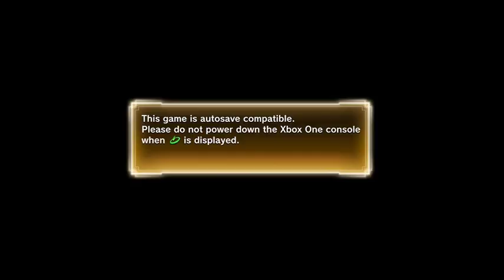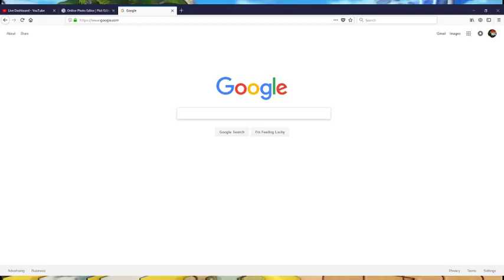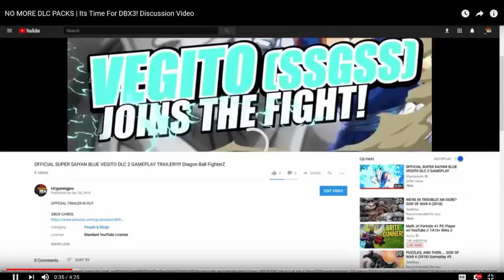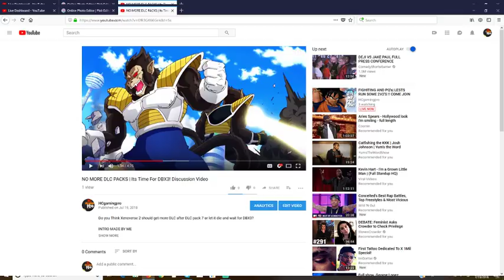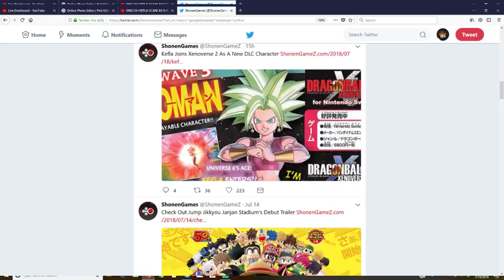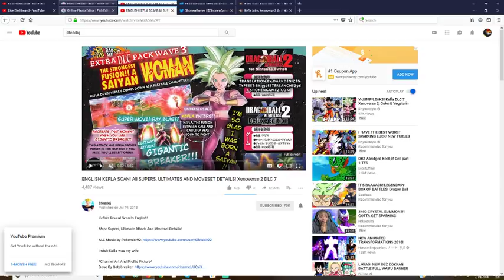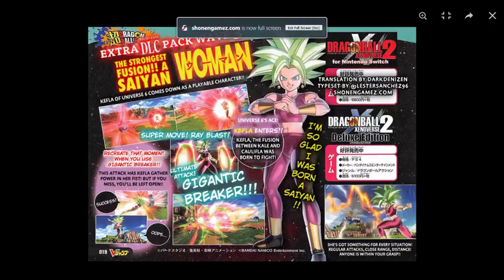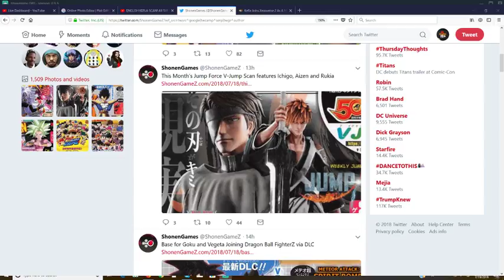FIGHITING AND PQ's| LESTS RUN SOME 2V2'S !! COME JOIN